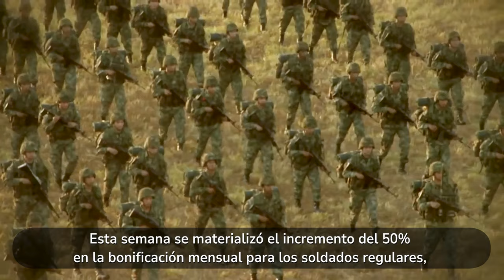Despliegue de la Fuerza Pública para garantizar seguridad con el PlanDemocracia2023 en 90Segundos